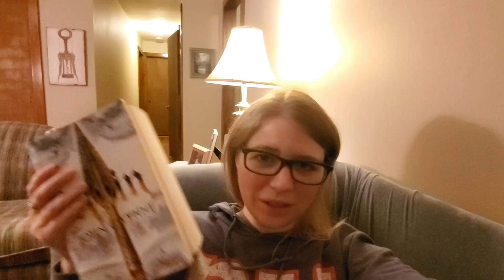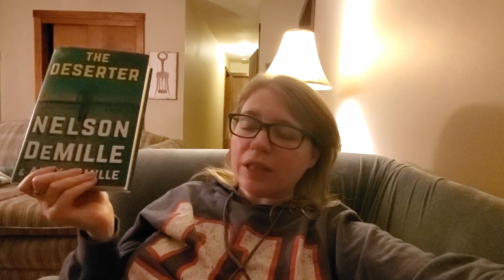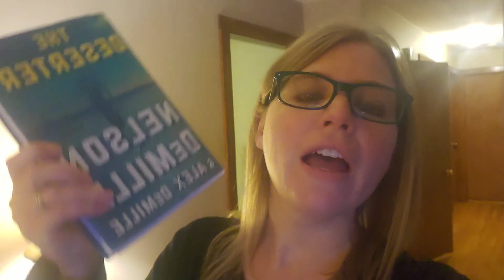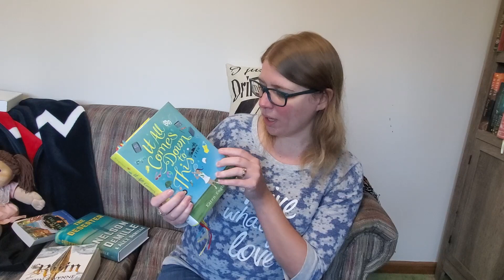Weekly Reading Vlog: November 9-15